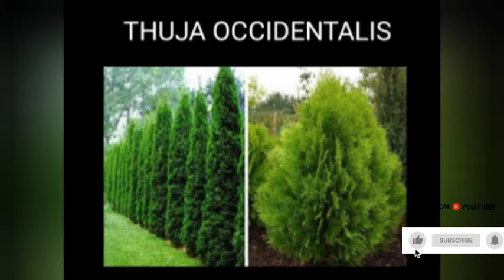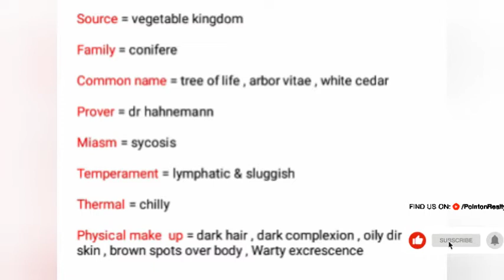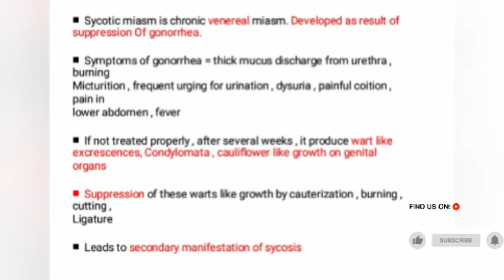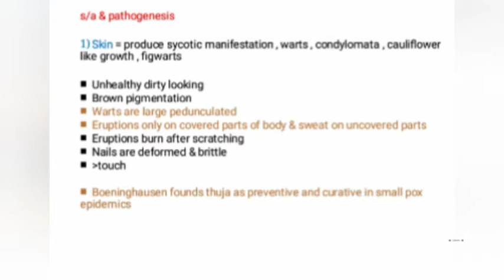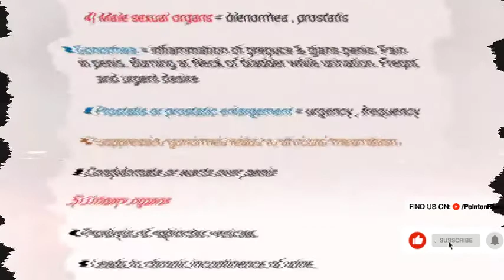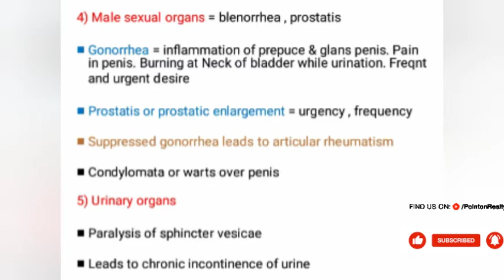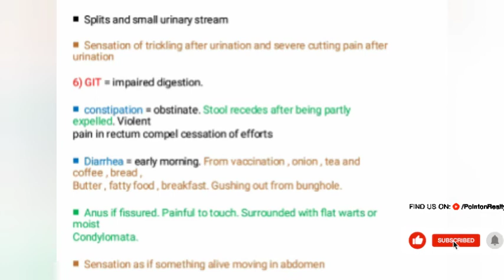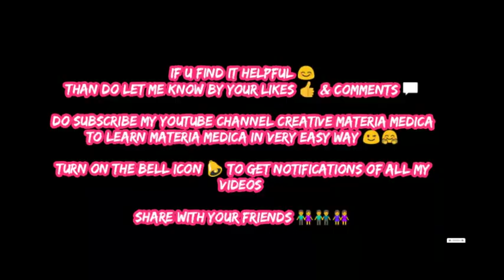THUJA OCCIDENTALIS - KING OF ANTISYCOTIC REMEDIES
🌸 Click on bell icon 🔔 to get notifications of all my videos !!

🌸 Stay home 🏠
🌸 Stay safe 😷

🌸 Keep supporting 🙌🤝